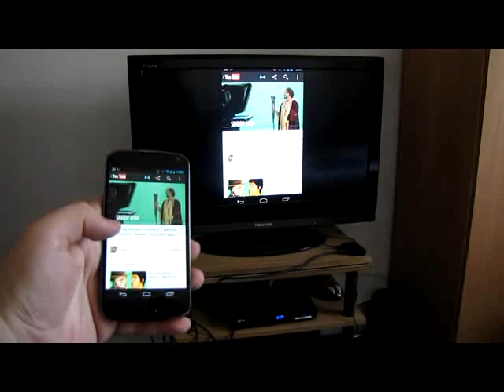Miracast on Nexus 4 with PTV3000 - 3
Miracast Youtube video streaming from Nexus 4 to TV using PTV3000 wireless adapter.